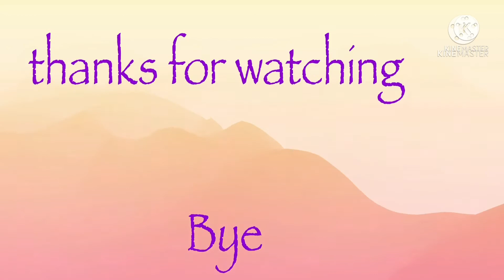EVER AFTER ZUMBA/WORKOUT AFTER WORK